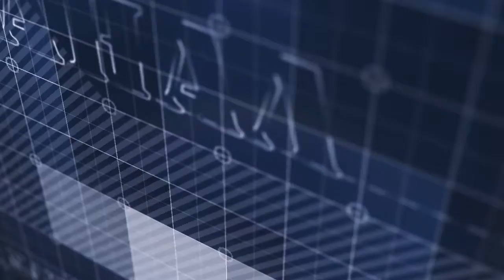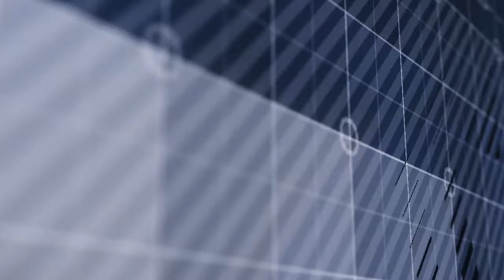Утринска програма со Симона поддржано од Аргета 04 05 2018